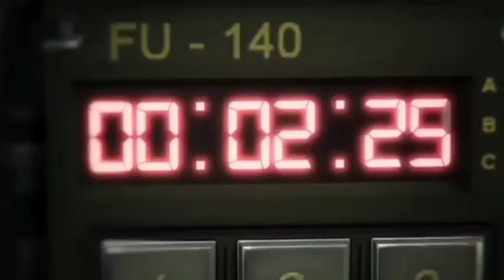story cerita awal kisah frontal gaming, rame? part 2 muncul. jgnlupa subscribe